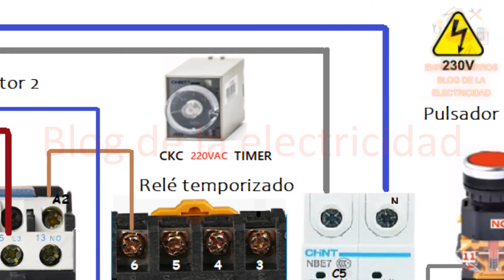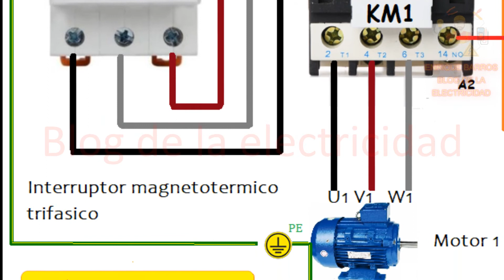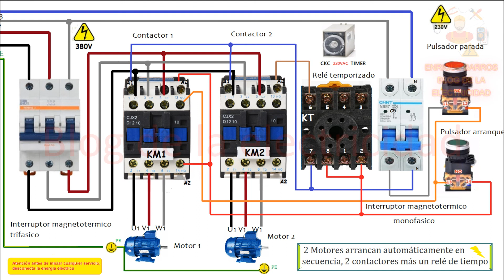Arranque temporizado de 2 motores